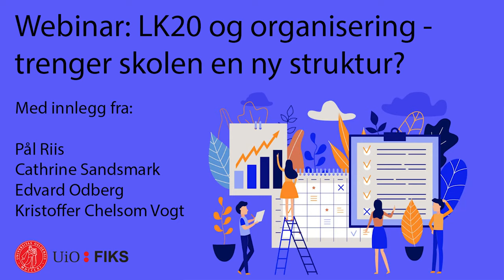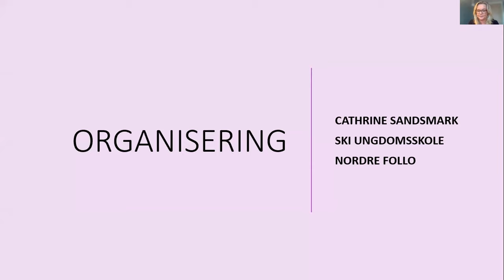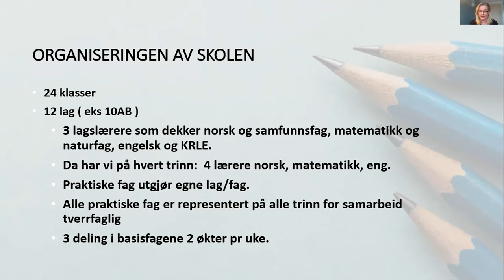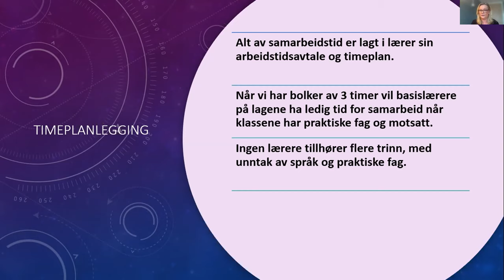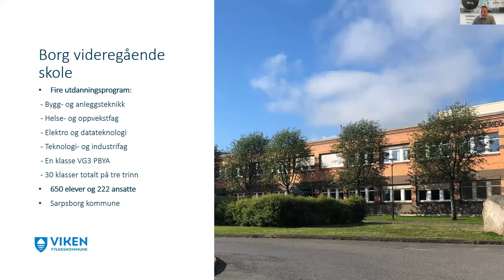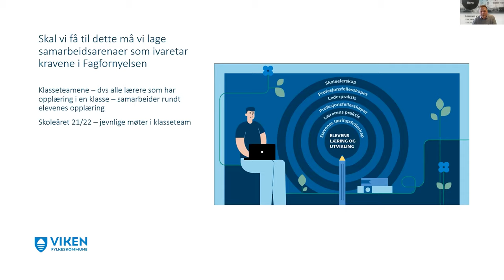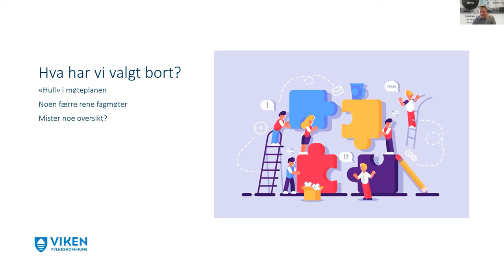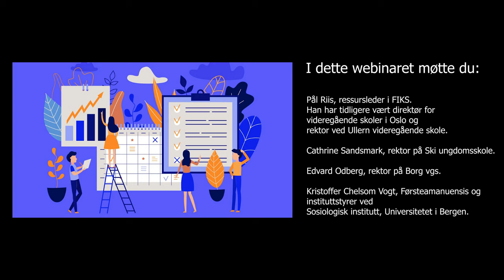Webinar: LK20 og organisering - trenger skolen en ny organisering?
Opptak fra webinar mandag 11.oktober 2021 i regi av FIKS.

Hva er gode strukturer for å realisere LK20? Og hvordan kan skoler realisere LK20 innenfor eksisterende organisering og strukturer?

I dette webinaret får vi først en historie fra hvordan en videregående skole gjorde om på sine måter å arbeide på. Deretter får du erfaringer fra en ungdomsskole og en videregående skole som står midt oppi dette arbeidet nå.  Til slutt får vi et sosiologisk forskerblikk som belyser problemstillingen for webinaret; LK20 og organisering - trenger skolen en ny organisering

Målet med webinaret er at du som skoleleder eller lærer skal se om andre måter å organisere planlegging og utviklingsarbeid skaper større muligheter for å realisere formålet med de nye læreplanene.

Deltakerne er fra FIKS ved UiO (Universitetet i Oslo), Ski ungdomsskole, Borg videregående skole og Sosiologisk institutt, Universitetet i Bergen.

0:33 Pål Riis, ressursleder i FIKS. Han har tidligere vært direktør for videregående skoler i Oslo og rektor ved Ullern videregående skole. Han forteller om hvordan ledelse og organisering kan gi tid og muligheter for pedagogisk utvikling på en skole.
13:50 Cathrine Sandsmark, rektor på Ski ungdomsskole forteller om hvilke grep de har gjort med timeplanen for å få til mer møtetid for lærerne.
28:55 Edvard Odberg, rektor på Borg videregående skole forteller om hvordan de har organisert samarbeid i klasseteam.
38:00 Kristoffer Chelsom Vogt, Førsteamanuensis og instituttstyrer ved Sosiologisk institutt, Universitetet i Bergen belyser problemstillingen og vektlegger at faglig utvikling må være kollektiv. Han adresserer også spenningen mellom tilpasning og kritikk (struktur og agens) som en del av utviklingsarbeid mer generelt.
44:44 Bidragsyterne svarer på spørsmål fra publikum.

Øystein Gilje, faglig leder i FIKS, fungerer som programleder.